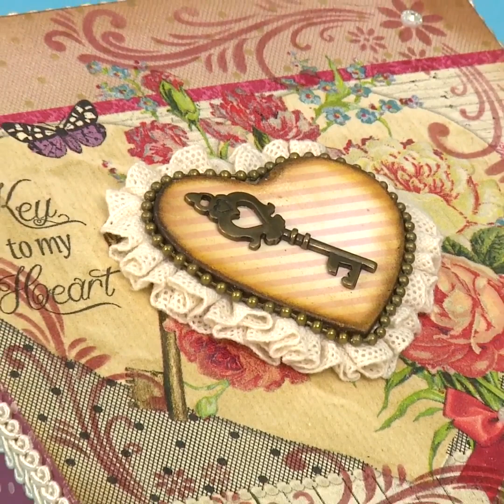Roberta Noia - Caixa com decoupage